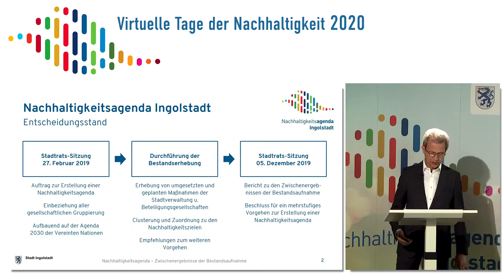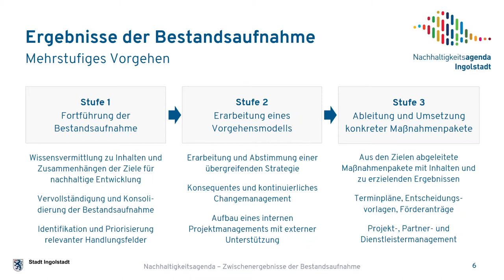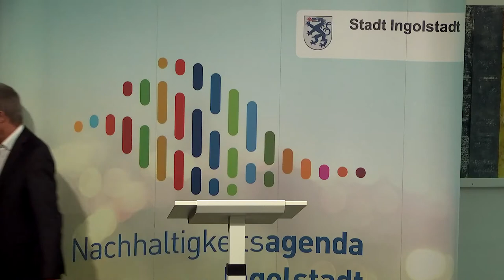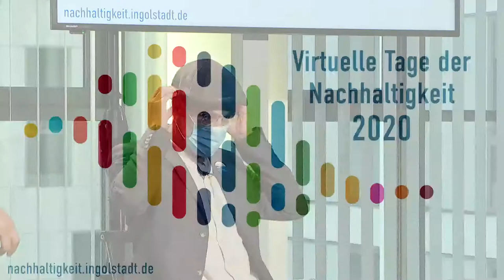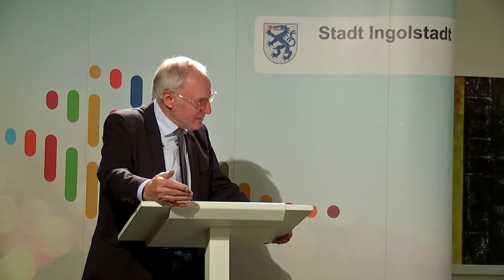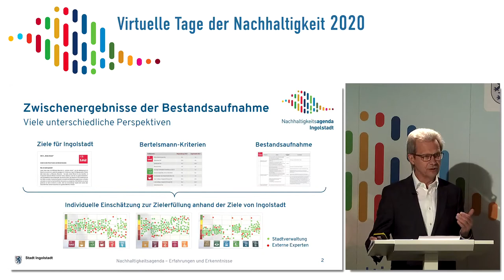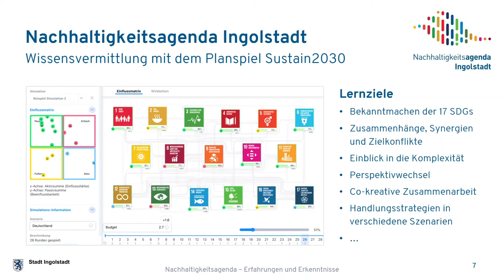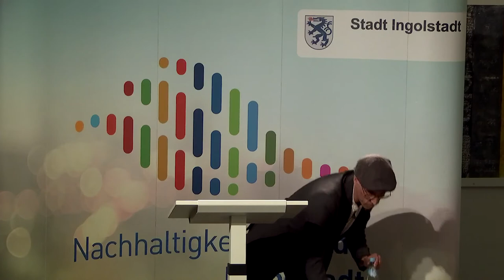Diskussionsrunde 11.10.2020 - Die Nachhaltigkeitsagenda Ingolstadt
Was haben wir bis jetzt erreicht und wie geht es weiter mit der Nachhaltigkeitsagenda Ingolstadt? In einer Diskussionsrunde mit Vertreter/-innen der Stadt und externen Expert/-innen geben wir einen Ausblick auf das Ingolstadt der Zukunft.

00:00:14 – 00:04:06 Einführung durch Hr. Erik Bertram
Thema: „Wie sehen Sie die Ergebnisse der Bestandsaufnahme und welchen Handlungsbedarf sowie Chancen leiten Sie daraus ab?“
00:04:07 – 00:11:25 Impuls durch Hr. Dr. Holzner
00:11:27 – 00:34:50 Diskussionsrunde Teil 1 mit Hr. Dr. René Schmidpeter, Fr. Denise Rink, Hr. Prof. Dr. Alois Heißenhuber und Fr. Prof. Dr. Anne-Kathrin Lindau
00:35:20 – 01:09:34 Diskussionsrunde Teil 2 mit Fr. Petra Kleine, Hr. Prof. Reinhard Büchl, Hr. Dr. Holzner und Prof. Dr. André Habisch

01:17:02 -01:17:40 Thema: „Erfahrungen und Erkenntnisse aus den laufenden Aktivitäten sowie Ausblick 2021/2022“
01:17:43 – 01:31:50 Impuls durch Hr. Dr. Holzner
01:31:57 – 01:47:47 Diskussionsrunde: Hr. Kevin Cordshagen, Hr. Martin Dick, Hr. Helmut Schels, Fr. Ingrid Gumplinger, Fr. Heike Marx-Teykal, Fr. Eva Schulz
01:47:45 -Ende Abschlussrede des Oberbürgermeister Dr. Christian Scharpf